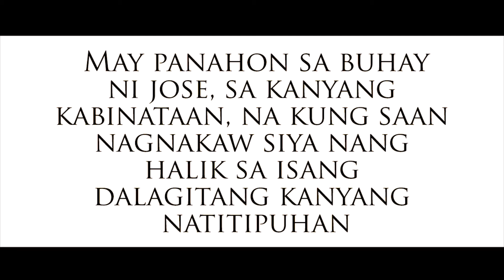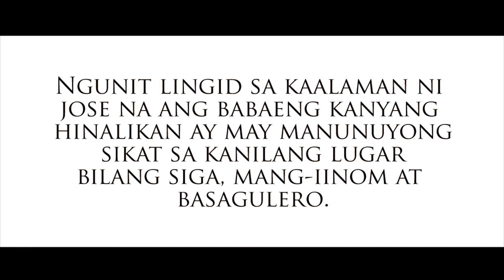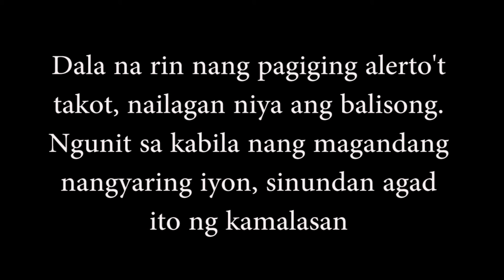Jose P. Laurel: An Inspiration and Tribute - Part 1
An A109A low budgeted film about the life of the late President of the Republic of the Philippines, Dr. Jose P. Laurel. No copyrights infringements intended. It is only been used for school matters. Produced by One Man Production.